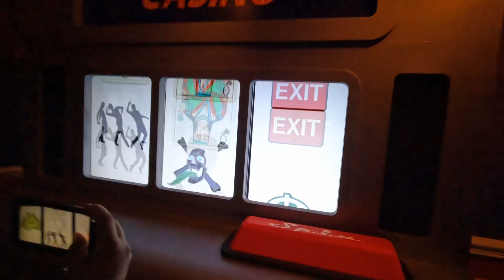The weekends maze | universal horror nights 2022